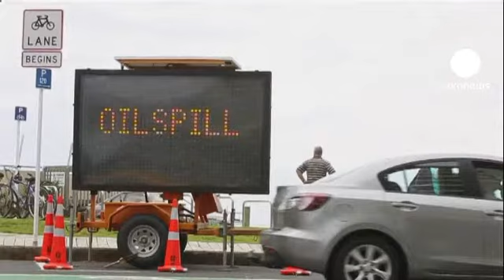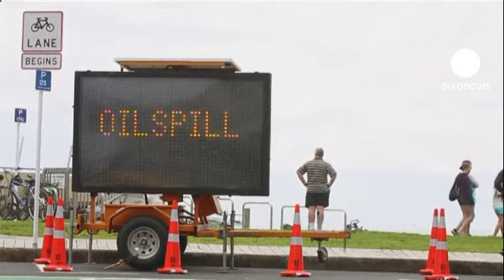Nuova Zelanda: l'armatore della nave Rena chiede scusa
Alcuni container della nave Rena incagliata in Nuova Zelanda sono finiti sulle spiagge della costa orientale. E' l'immagine del disastro ecologico al largo di Tauranga, sud-est di Auckland, nel giorno in cui l'armatore greco proprietario dell'imbarcazione, incagliata sulla barriera corallina, si scusa con la popolazione locale.